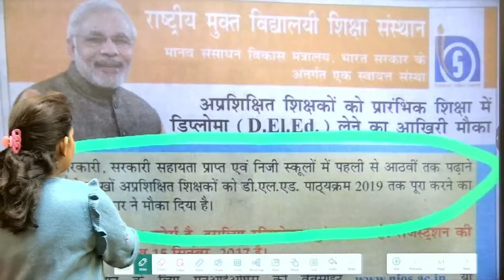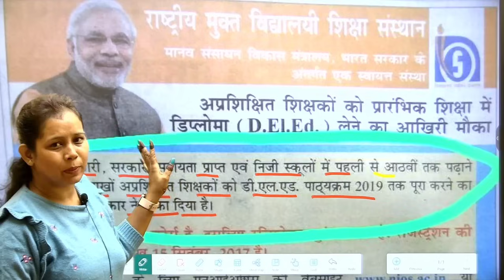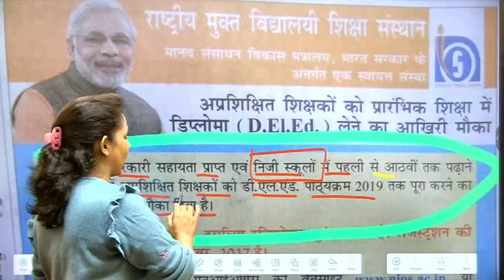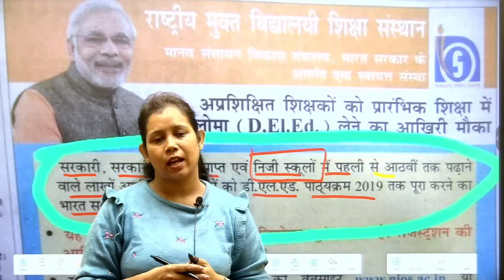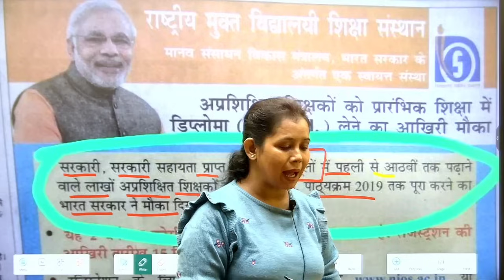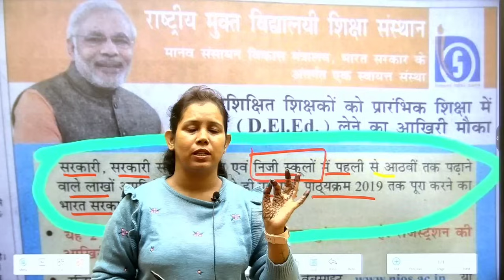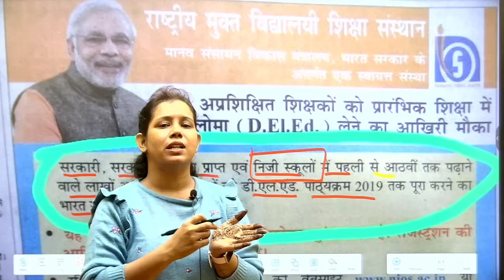🔥NIOS DELED बिहार शिक्षक बहाली से बड़ी अपडेट | Nios deled news today | nios deled in bpsc tre 2.0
catalyst soni
nios case update
bed btc court update
nios d.el.ed news
bed news today
bed latest news today
bed btc latest news
nios deled news today supreme court
ncte news today
nios case update today
nadan bohra
nios deled in bpsc tre
bpsc chairman interview
Atul Prasad interview
Atul Prasad on nios deled